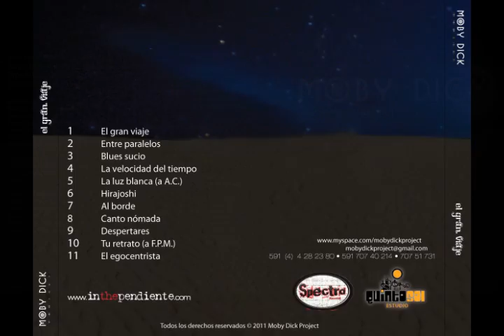MOBY DICK Project - Al Borde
Album: EL GRAN VIAJE - 14/Enero/2011

Producido por: M.D.P.
Música escrita por: Pepe Padilla.
Arreglos: M.D.P.
Grabación: Manuel Rocha "Estudio Quinto Sol"
Mezcla y Masterización: Armin Villca "Spectro Records"
Dirección de arte, diseño e ilustración: Gabriel Arauco
Todas las fotografías son usadas bajo licencia Creative Commons y pertenecen a sus respectivos autores.

M.D.P. 2011:
Juan Pablo Barrientos: Violín
Sergio Miguel: Batería
Pepe Padilla: Guitarra
Gustavo Pérez: Bajo

Voces en off: Nithya selvan, Simón Gout,Lucia Aguayo, Maki Yamaguchi,Judith Ustariz, Makoto Shishido.

Agradecimientos:
Agradecemos infinitamente el amor y apoyo de nuestras familias, a Edgar Arduz, Rosario Pérez, Jacky Mejía, Ronald Rodriguez, Vico y Huascar Paiva, Javier (Pichón) Aguilar, Dagiel Vallejo, Álvaro Gumucio, Micky Flores, Remy Fuentes, Ramiro Corrales, Armin Villca, y a todos los hermanos y hermanas que fueron y son parte de este gran viaje.